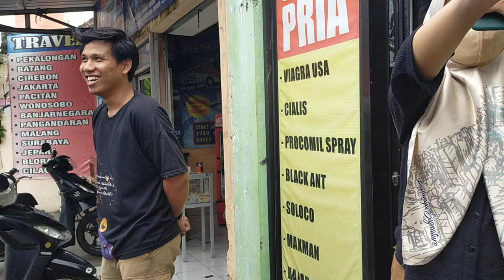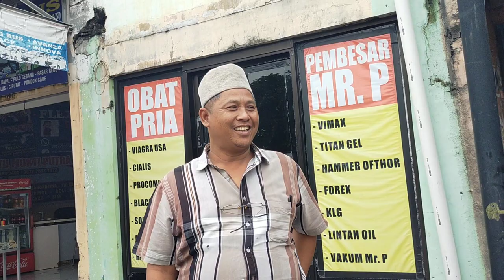SAATNYA PANEN... ‼️SEHARI TEMBUS 3 KALI PEMBERANGKATAN...‼️TERANG MAS AMIK BATU MUKTI PUTRA